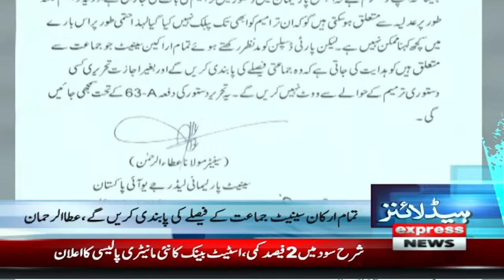Good News For Imran Khan | Court Order | News Headlines 10 AM | 13 Sep 2024 | Pakistan News